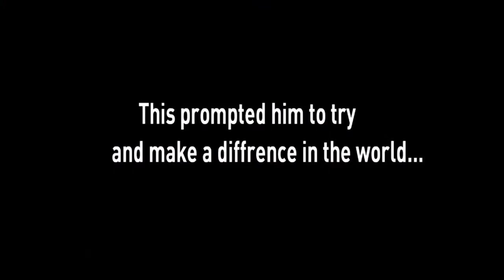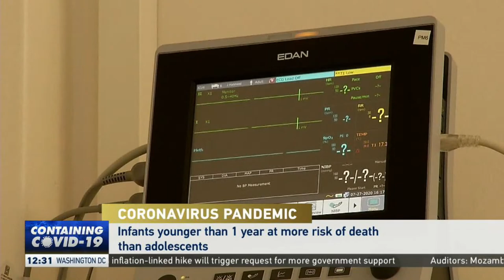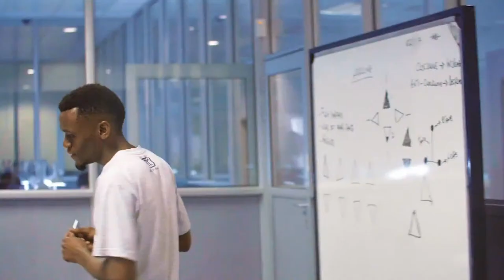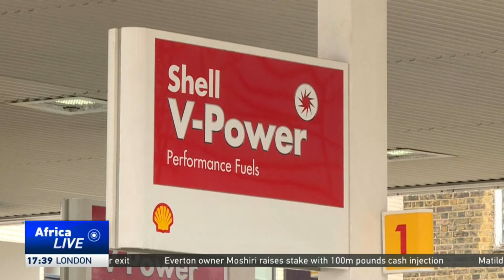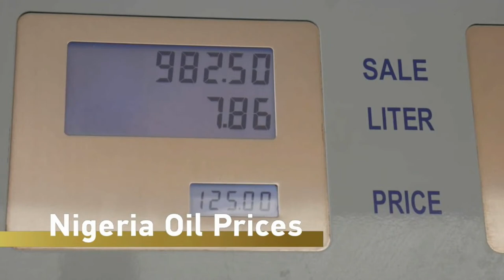LIVE:AfricaLive 17GMT 21/01/2022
Here’s Peninah Karibe with the latest from our newsroom at this hour.